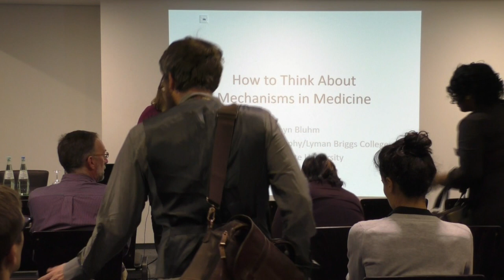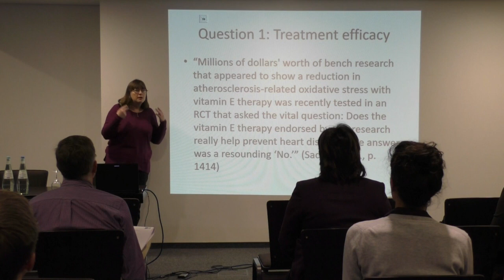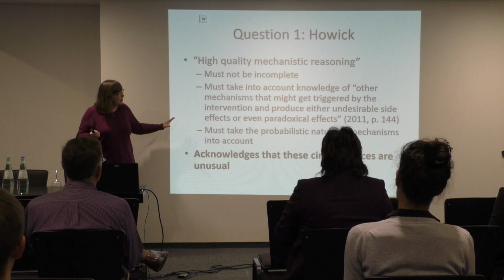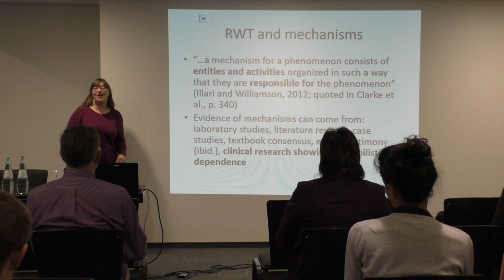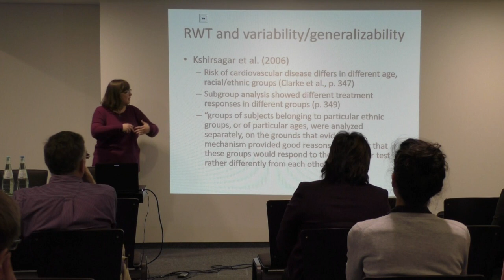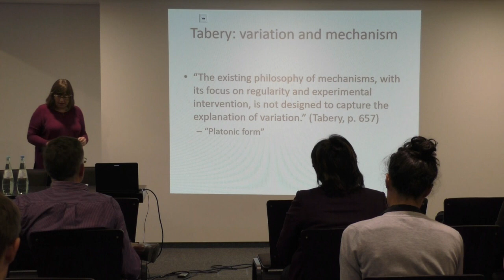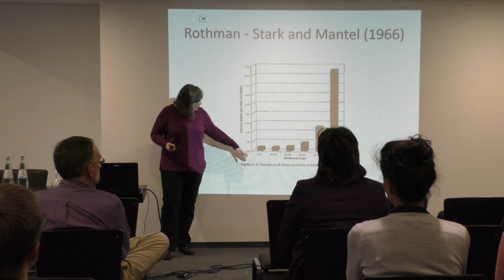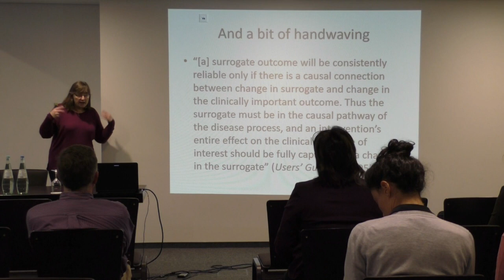Robyn Bluhm - How to think about mechanism in medicine - Issues in Medical Epistemology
This talk by Robyn Bluhm was recorded at the Issues in Medical Epistemology conference in 2017. The conference took place in Cologne and was organized by the Cologne Center for Contemporary Epistemology and the Kantian Tradition (CONCEPT).

concept-phil.de